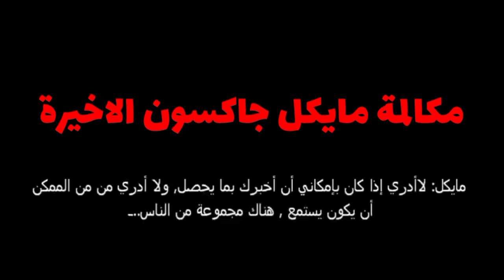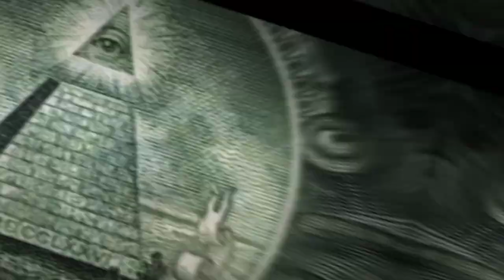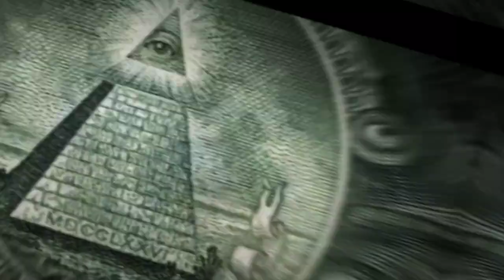قصة نهاية مايكل جاكسون الغامضة مع اتصال 911 و تسجيلات صادمه و مرعبة جدا .. ☠️⚠️